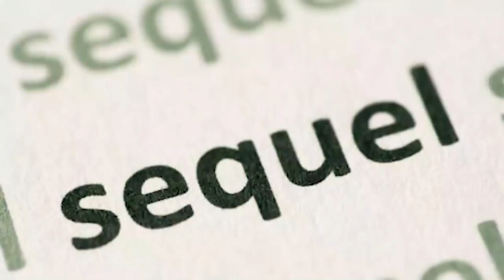Tere Naam 2 | 31 Interesting Facts | Salman khan | Himesh Reshammiya | Bhumika Chawla | Upcoming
Recent News -Atrangi Re: Before Akshay Kumar, Salman Khan Or This Superstar Were Supposed To Romance Sara Ali Khan!

0;00 Intro
0;50 Salman bane god father?
1:40 Kya daisy shah hone wali hai tere naam 2 ka hissa?

Tere Naam was released on 15 August 2003. Khan was praised for his portrayal of Radhe Mohan and the role is widely considered to be his best performance till date.[6][7] Tere Naam was nominated for a total of 24 Awards, winning 7 of them, including 8 Filmfare Award nominations.[8] In 2011 Kaushik announced a sequel to Tere Naam, but as of 2021 (10 years since the announcement) no such sequel has materialized.

Radhey Mohan is a street-side Romeo with a gem of a heart. He is known for bashing up goons to help the repressed and less fortunate. Despite being an ex-student, Radhey hangs around with his friends outside his college and rags new students. In the bunch of new students he rags, one of his victims is Nirjara, a traditional Brahmin girl. Radhey falls for Nirjara's simplicity and her grace. Hopelessly in love with her, he dreams of marrying her one day. When he expresses his love to Nirjara, she refuses him outright. One day Radhey saves Nirjara's elder sister from adversity. Following this incident Nirjara's misconceptions about Radhey clear up and she develops a soft corner for him. Just when Nirjara reciprocates his love, a gang of thugs attacks Radhey. He loses his mind and is admitted to an ashram where, it is hoped, the traditional means of treatment might have a therapeutic effect on him. But Nirjara's memories haunt Radhey and he makes several efforts to escape. He is arrested and imprisoned in an asylum.

Tere Naam 2 | Bollywood Cults : Salman Khan | Katrina Kaif | Satish Kaushik
Tere Naam 2 | Official Trailer | Bollywood Cults : Salman Khan | Katrina Kaif | Satish Kaushik |

ANCHOR - BRENA
WRITER - SANJAY
EDITOR - EVA

Thumbnail - Ishu